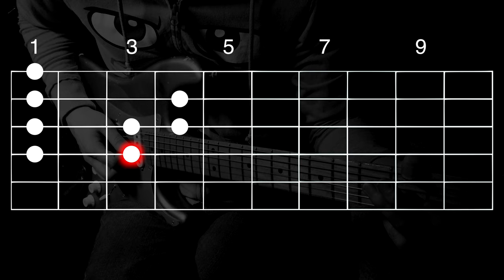How to play - “Davy Knowles” Blues Lick in F - Guitar Lesson | #614